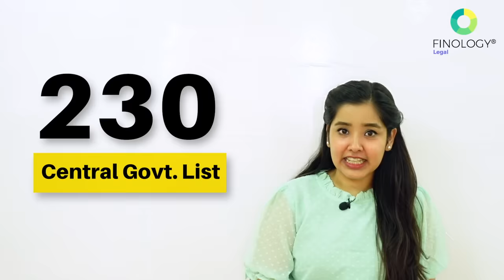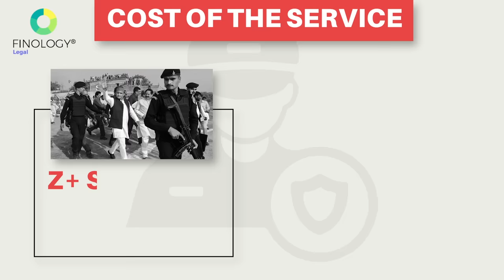Types of VIP Security in India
There are 6 different types of VIP security in India. X,Y, Y?+, Z, Z+ and SPG.
Ministry of Home affairs with the help of different intelligence agencies decide what level of security is to be extended to a particular person. And a similar system is observed by the state government.